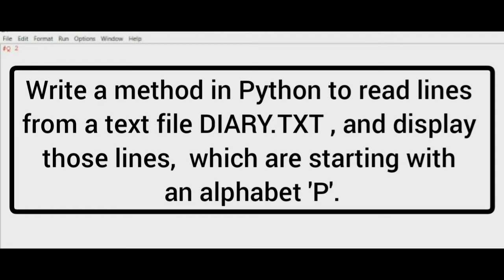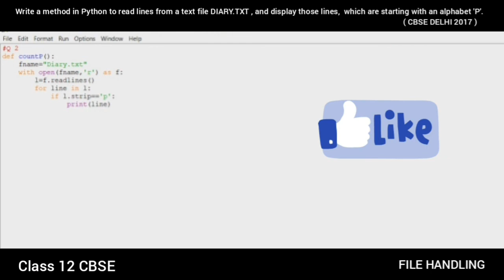Python Program to read lines, and display those lines, which are starting with an alphabet 'P'.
Hey Guys,

Program 2.2
Write a method in Python to read lines
from a text file DIARY.TXT , and display
those lines, which are starting with
an alphabet 'P'.